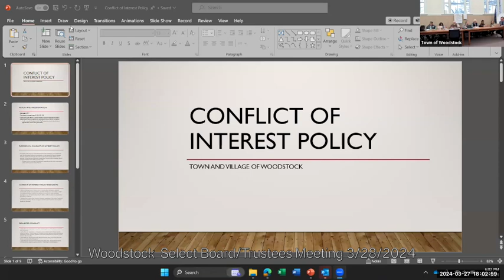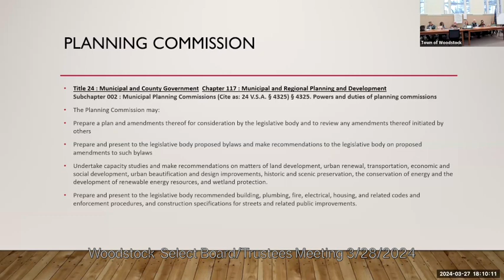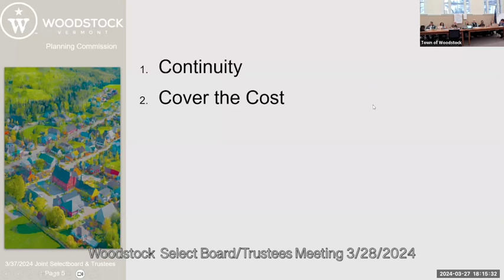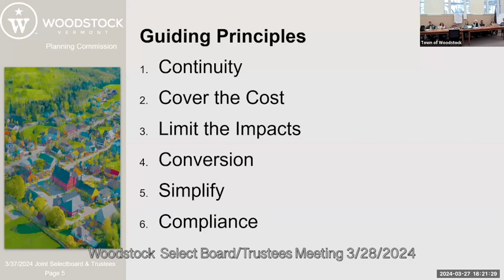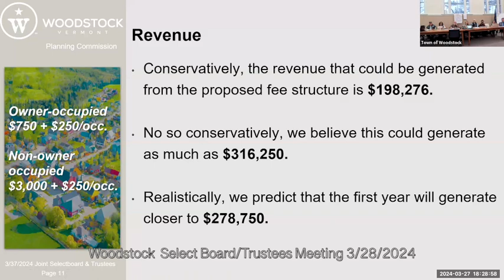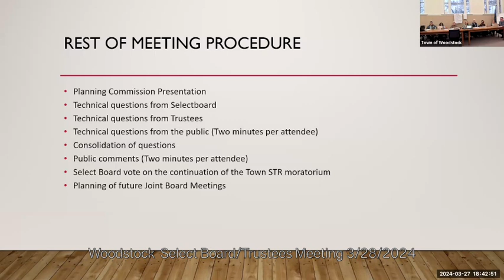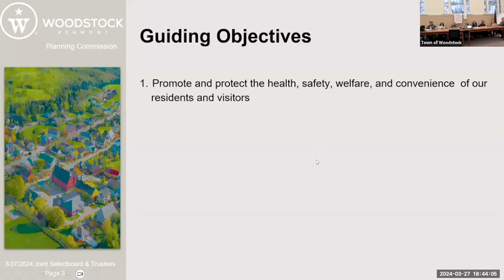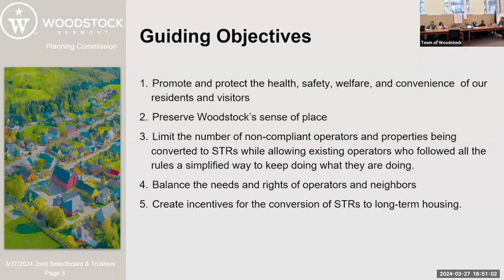Woodstock Select & Trustees Joint Meeting 3/27/2024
Meeting discussing Short Term Rental Ordinance in Woodstock